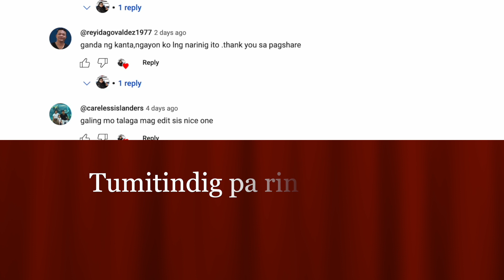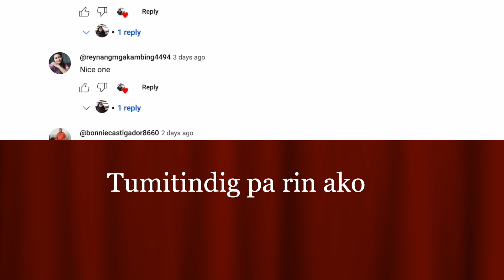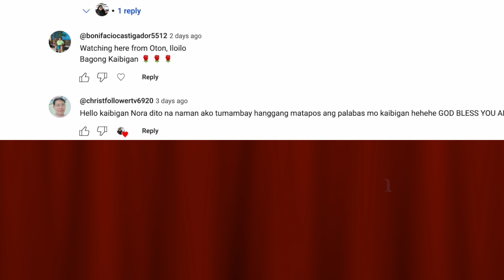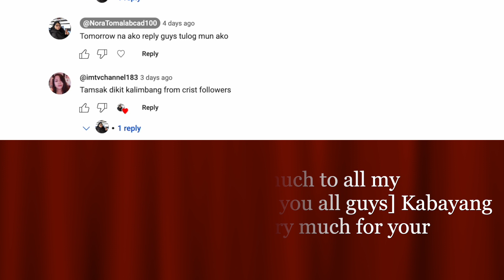''AKALA KO'' [ I THOUGHT] song by The Left Handed Guitrist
Hi Guys how are you doing? I'm Nora Tomalabcad [ Nora T Vlog] and welcome to my Youtube Channel, I'm covering  different songs using my recording equiptments, don't forget the click the subscribe button for more cover songs and more updates video, I hope  you enjoy my cover songs. Have a good day..